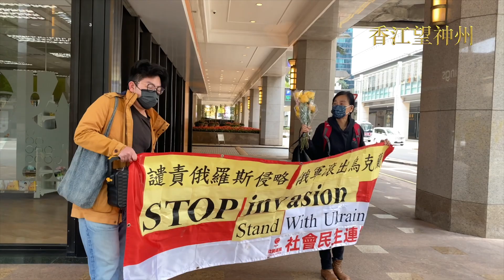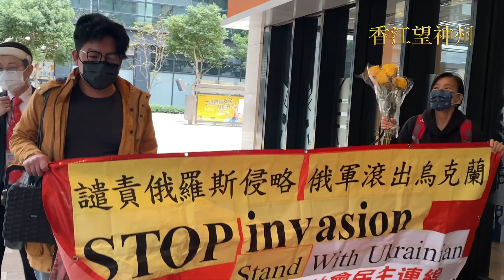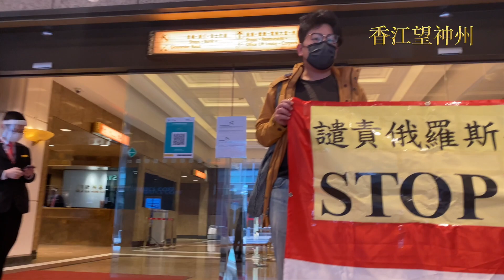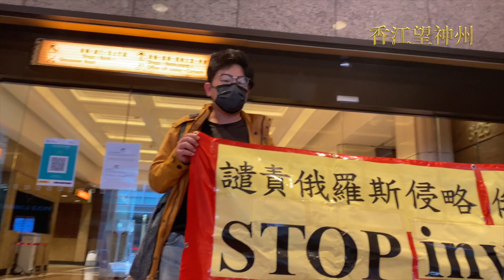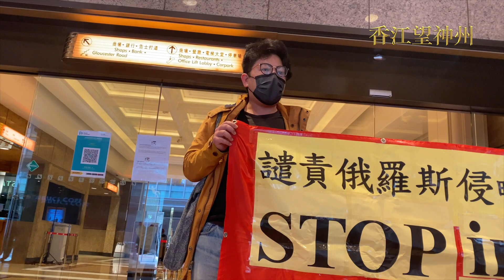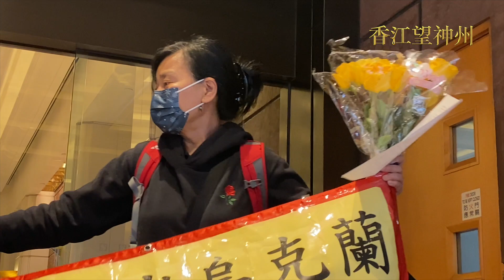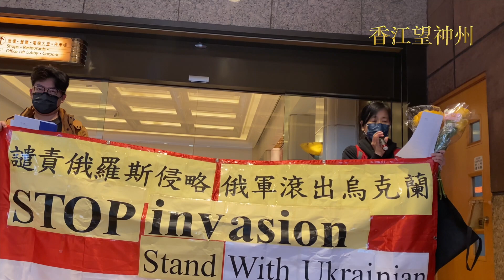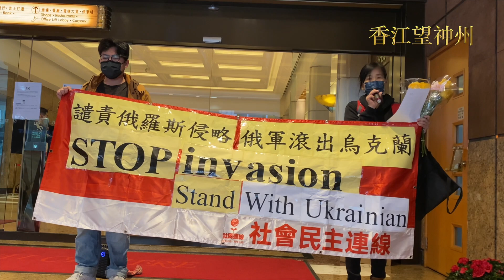社民連3.4往俄羅斯領館譴責俄羅斯侵略烏克蘭：普京要為戰爭罪行負責 要為烏克蘭民眾以及烏克蘭和俄羅斯兩軍的死傷負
社民連3.4往俄羅斯領館請願促停止侵略烏克蘭